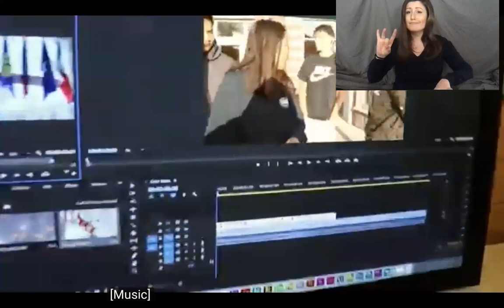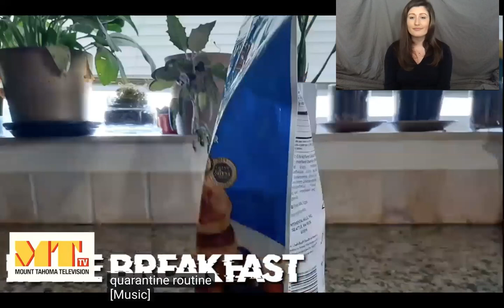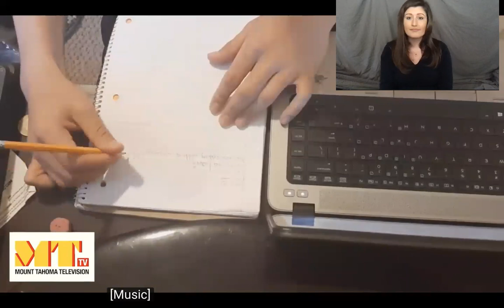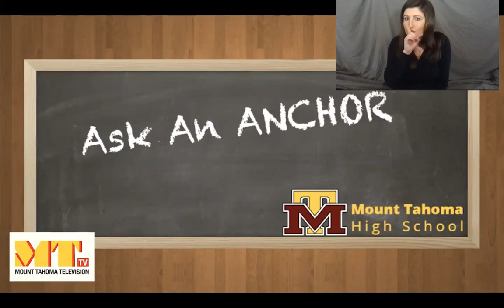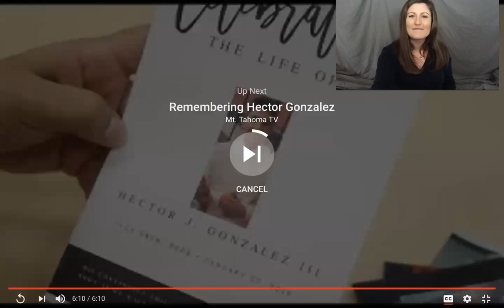MTTV April 16 2020-- ASL Interpreted